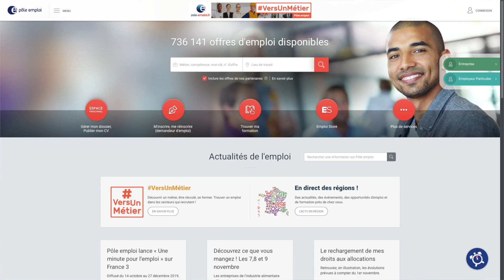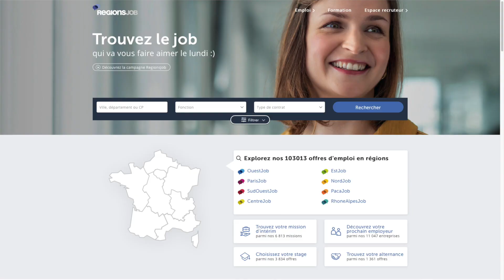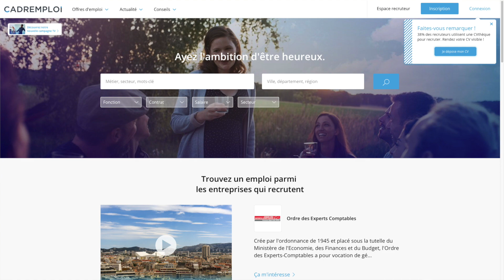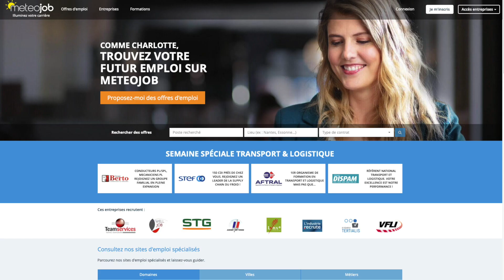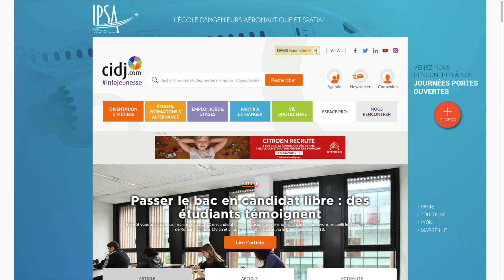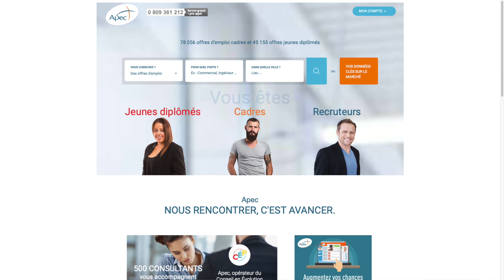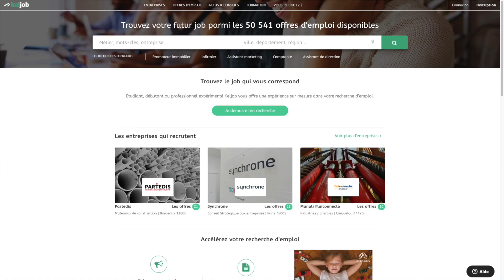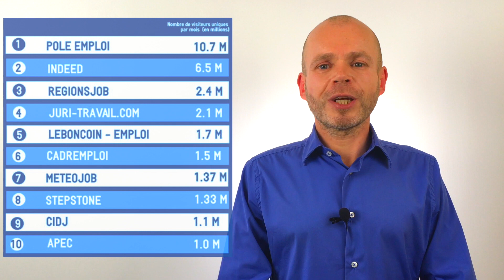LES 10 MEILLEURS SITES INTERNET POUR TROUVER UN EMPLOI - RECHERCHE D'EMPLOI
🔥 10 méthodes pour gagner entre 10 000€ et 100 000€ par mois sur Internet

▬▬▬▬▬▬▬▬▬▬▬▬▬ INFOS ▬▬▬▬▬▬▬▬▬▬▬▬▬

Si vous êtes en recherche d’emploi, vous êtes surement un peu perdu parmi tous les sites qui existent. Les sites d’offres d’emploi se sont multipliés, et c’est vrai qu’il est difficile de savoir par où commencer, sur quel site se positionner et où déposer son CV.

Bonjour! Je m'appelle David Fraisse.

Je suis conseiller en recrutement depuis 11 ans, j’aide les candidats en recherche d’emploi à décrocher leur job idéal grâce à de nouvelles techniques marketing.

J'ai accompagné plus de 1200 candidat(e)s que ce soit en physique, en webcam ou avec mes formations digitales afin qu'ils puissent décrocher l'emploi de leurs rêves.

Dans ma carrière, j'ai réussi plus de 100 recherches d'emploi. J'ai eu la chance de me faire embaucher par des sociétés comme Volkswagen, Bouygues Telecom, Levi's, Laboratoires Boiron, Système.io et bien d'autres...

Ensuite, j'ai crée mon agence de recrutement en 2009 pour partager mes expériences en recherche d'emploi et mes techniques de persuasion.

Récapitulatif de la vidéo :

Selon une étude, le panel Médiamétrie/Netratings a recensé en mars 2019 le top 10 des sites de recherche d’emploi en fonction de leur fréquentation.

C’est pour cela que dans cette vidéo, vous allez découvrir :

- Le top 10 des sites pour vous aider dans votre recherche d’emploi.
- Sur quels sites vous positionner en fonction de votre profil
- Quelles en sont les utilisations possibles
- Et quels en sont les avantages